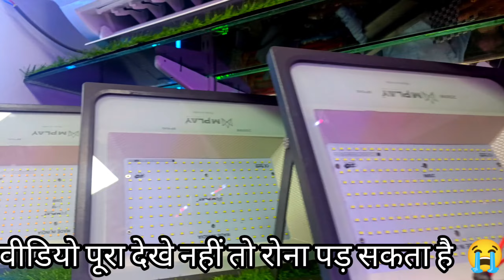local pixel kese pahechane mst pixel Ahmedabad ka wholesale market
🛍️ Online Shopping 🛒  FREE  🛒

Shop details:

SHREE RADHE LIGHTS & DECORATION
AHMEDABAD GANDHI ROAD
BALAHUNMAN TAMPLE 380001
For Branding

यहां से ऑनलाइन ले सकते हैं

हमें फॉलो करना न भूले   नई नई  लाइटिंग के लिए ग्रुप ज्वाइन करे

cheapest fancy lights market in Ahmedabad
 fancy light market in Ahmedabad

 Thanks You Viewer

ahmedabad electric wholesale market,
pixel led price,
led,
light,
pixel light,
led jhalar raw material,
ahmedabad,
pixel led light price
pixel light decoration,
pixel light price,
led bulb manufacturing process,
8mm led light price,
ahmedabad wholesale market,
diwali light,
pixel led wholesale market,
pixel led light wholesale market in delhi,
led lite,
diwali lights wholesale market in delhi,
light decoration,
pixel led light wholesale market kolkata,
led jhalar,
lighting,
diwali lights wholesale market,
8mm led light,
led bulb business,
lighting guruji,
decoration light,
led bulb wholesale market bangalore,
ahmedabad china market,
ahmedabad market,
led bulb,
indore light market,
led pixel lights,
light light,
jhalar light decoration,
kolkata light market,
led pixel,
led light business,
fancy light